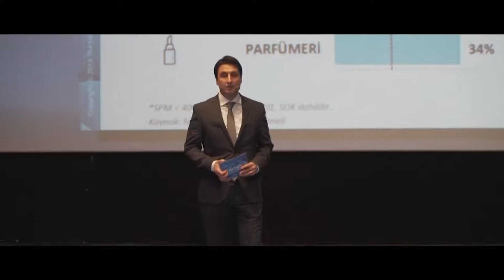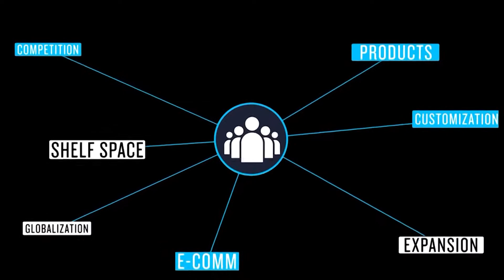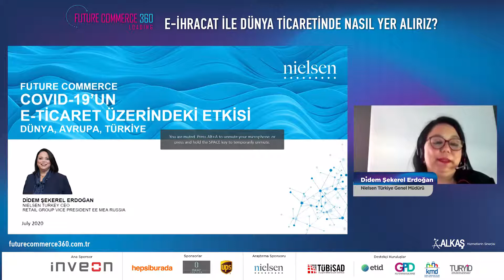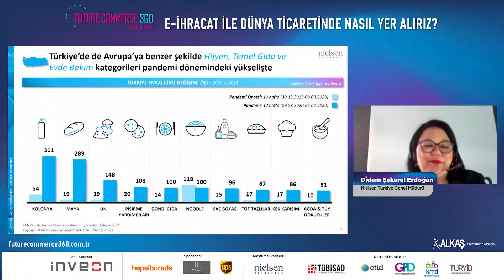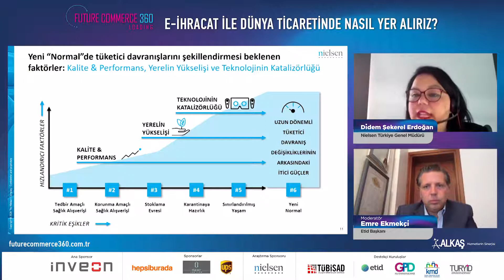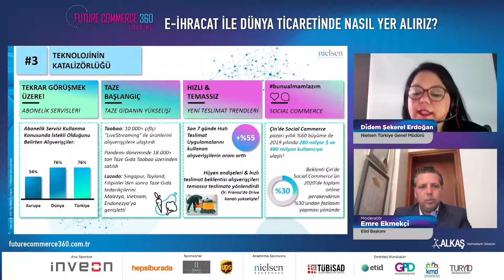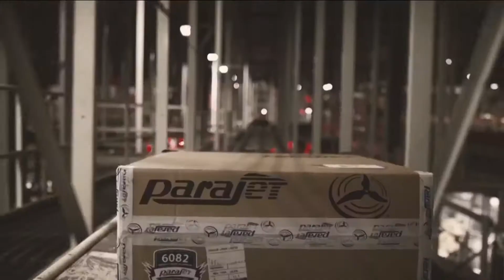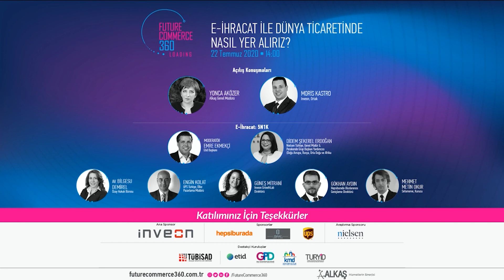E-İhracat İle Dünya Ticaretinde Nasıl Yer Alırız ?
22 Temmuz 2020 saat: 14:00'de “E-İhracat ile Dünya Ticaretinde Nasıl Yer Alırız?” ana başlığıyla FutureCommerce360 Loading serisinin üçüncüsü gerçekleşti.
E-İhracatın tüm yönleriyle ele alınacağı bu yayında, Alkaş Genel Müdürü Yonca Aközer ve Inveon Ortağı Moris Kastro'nun açılış konuşmalarının ardından, Etid Başkanı Emre Ekmekçi moderatörlüğünde; Nielsen Türkiye Genel Müdürü Didem Şekerel Erdoğan araştırma sonuçlarına göre e-ihracatı değerlendiler.
Özay Hukuk Bürosu’ndan Av. Bilgesu Demirel, UPS Türkiye Ülke Pazarlama Müdürü Engin Kolat, Inveon GrowthLab Direktörü Güneş Mitrani, Hepsiburada Uluslararası Genişleme Direktörü Gökhan Aydın ve Sefamerve Kurucusu Mehmet Metin Okur “E-ihracat'ın 5N1K”sını değerlendirmek için bir araya gelecekler.